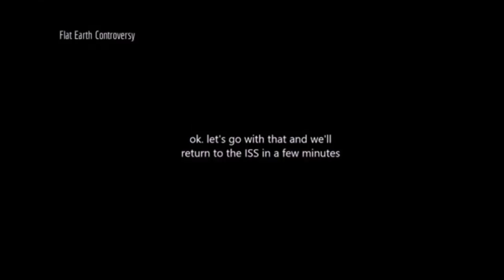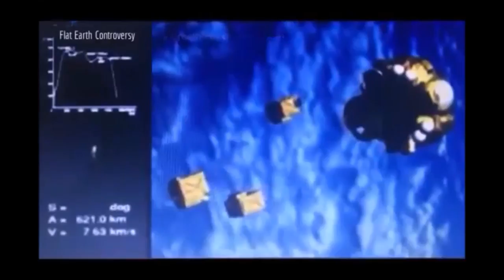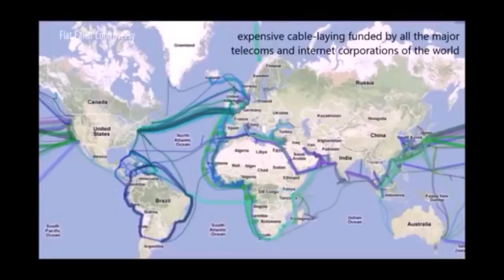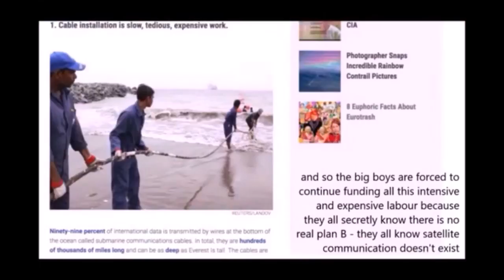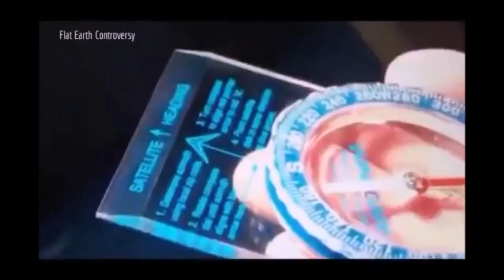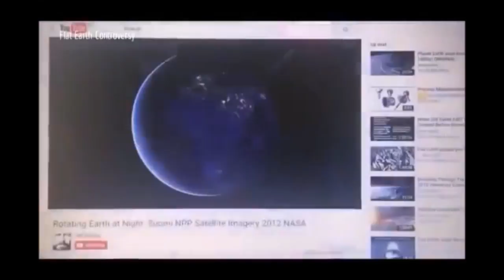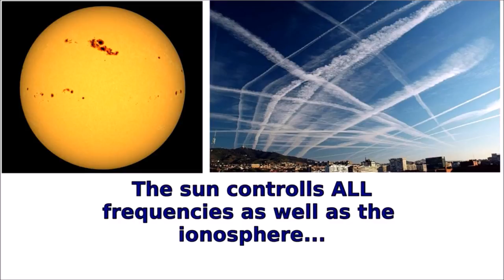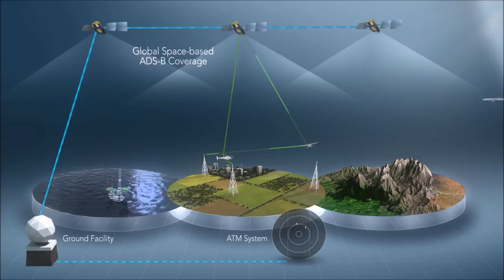Where Are All The Satellites. CGI images, pictures from the space station.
Why aren't there any images of satellites.